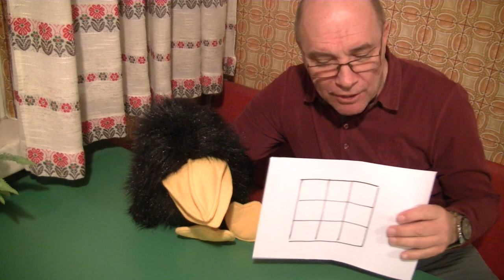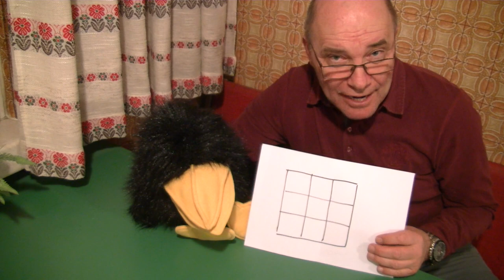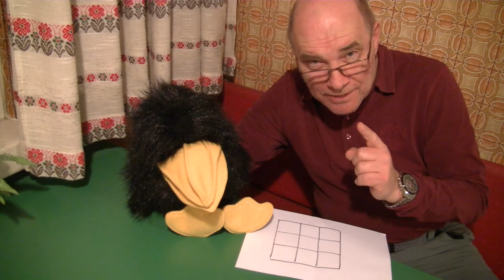8.4.2020: Die Trax-Show Oster-Special 2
Richard stellt eines seiner Lieblingsbücher vor – Das fliegende Klassenzimmer, auch wenn es eigentlich noch nicht für Erstklassler zu lesen ist. Über Osterhasen und Ostereier wird erzählt, mit Alex dann die Muskeln gestählt, ein Zahlenquadrat mit Zahlen gefüllt und am Ende gibt’s noch einen Film mit Frühlingsblumen.